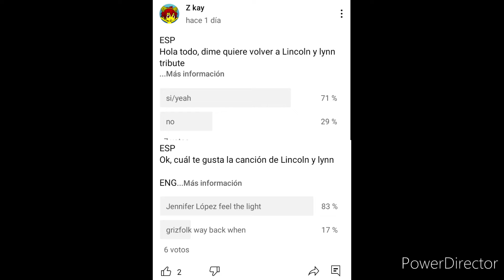Lincoln and lynn tribute 5